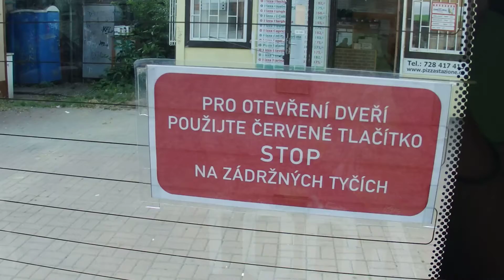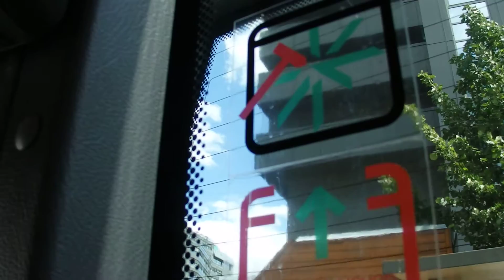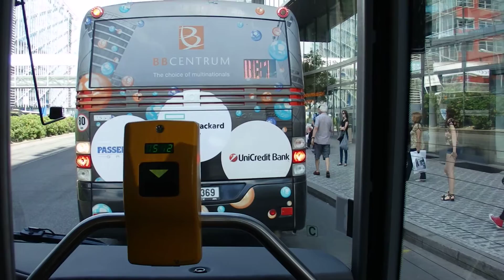Jízda elektrobusem SOR EBN 11 na lince 124 (1/2)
Dvorce - Hadovitá
Vůz 4001.